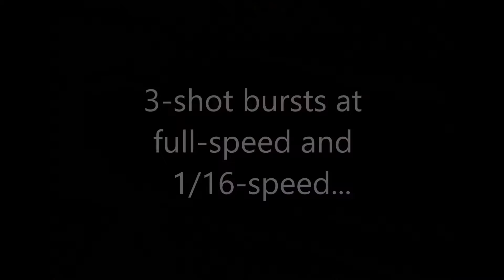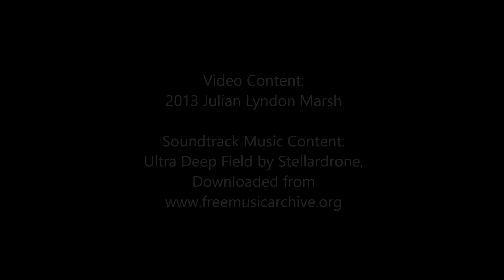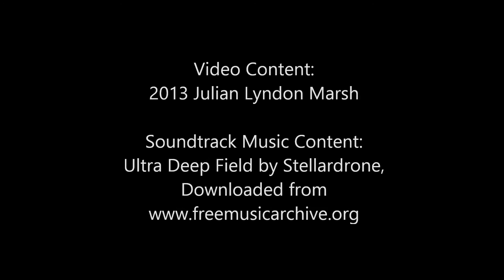RotaryMek-10X Rubber Band Machine Gun: Comparative Full-speed and Slow-motion View of the Mechanism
This video shows several slow-motion views of the operation of the gun's mechanism, to help with understanding how the mechanism is driven by the stretched rubber band ammunition.  The slow-motion footage was captured using a Casio EX-ZR300 high-speed digital camera.  The footage was shot a 480 frames per second and played back at 30 fps for the 1/16-speed segments and 15 fps for the 1/32-speed segments (frames doubled in the video editor).